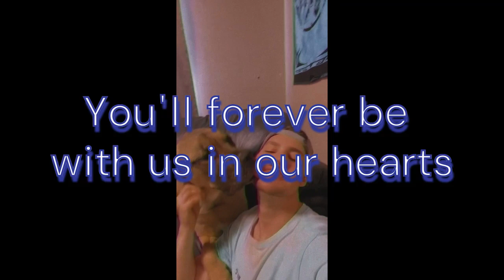Mans Best Friend (Luv)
English Bullmastiff